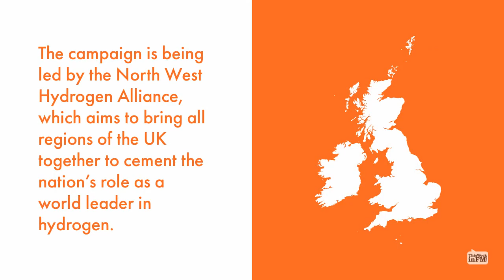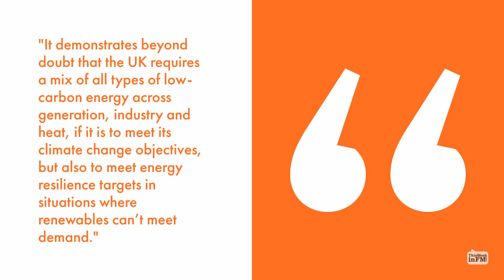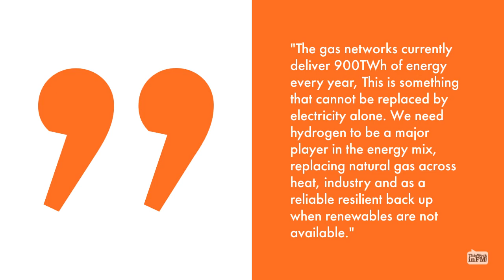First-Ever Hydrogen Week UK Commences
The UK is holding its first Hydrogen Week, celebrating hydrogen’s role in switching to a low-carbon future. Taking place between 13-19 February 2023, it will bring together partners from industry, academia and government to celebrate hydrogen with a week-long awareness campaign.